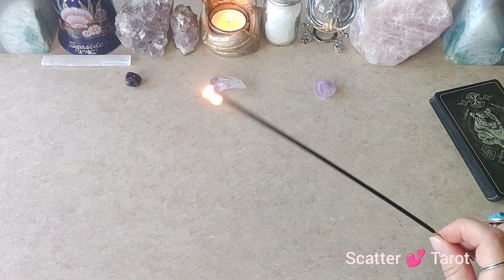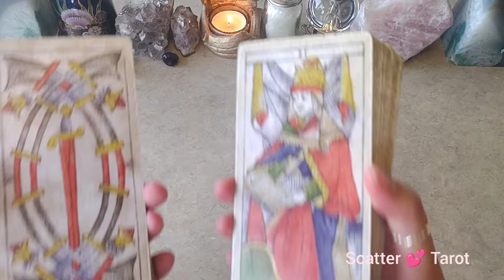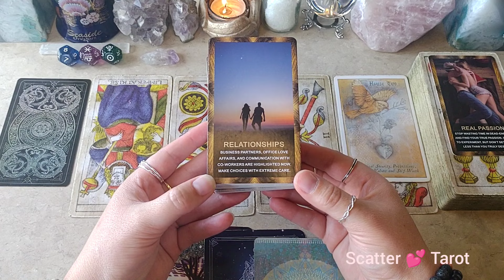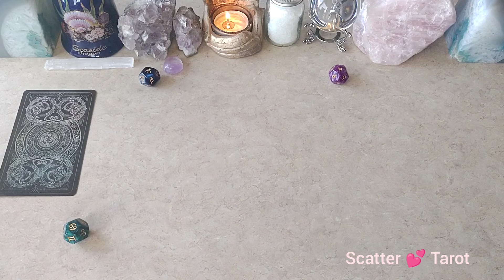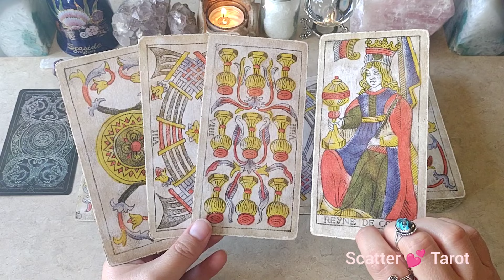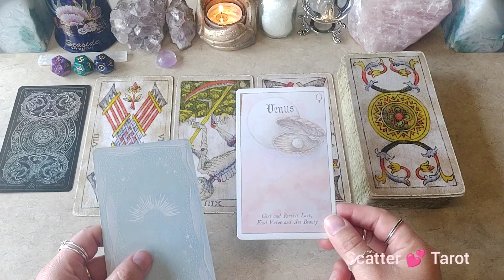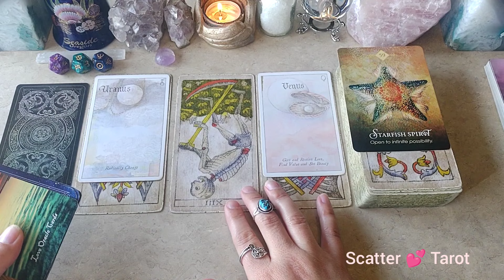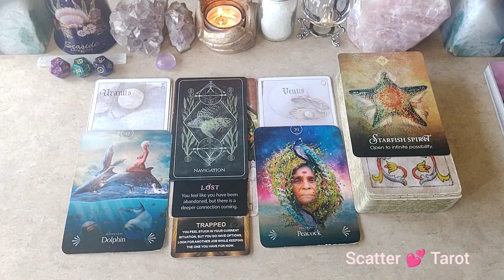⚠️😤👀How Do You Trigger People?⚠️😤👀 | ✨🔮🧿Psychic Pick-A-Card Tarot Reading✨🔮🧿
Welcome to my channel my fellow humans, here I am all about scattering love around the world and sharing my gift with others to help them find a way to use their own intuition and discernment as they move forward in life.

Pick A Card Time Stamps:
Intro: 0:00
Pick: 6:31
Pile 1: 7:54
Pile 2: 35:10
Pile 3: 1:06:29

These readings are general readings, if it doesn't resonate with you then it was meant for someone else. I am here providing insight, beyond that what you choose to do as an individual is your choice alone.

Remember in life it is the what we give and scatter around the world that matters, not what we hoard and gather, give love freely and help us break this cycle of despondency that has taken over the world. We are all the chosen one if we choose to take our lives into our hands and remember we are co-creating our reality.

Good luck,
Stay HUMAN! 💗